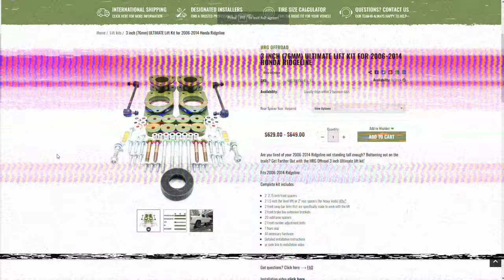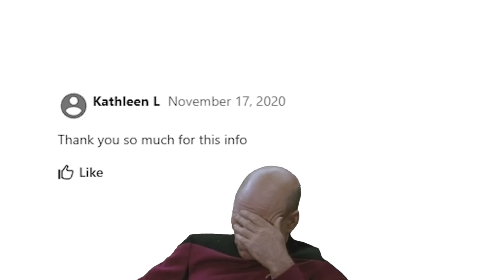The Cummins Drags My Ridgeline Around The Parking Lot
We finally put the Honda Ridgeline to the test.

Burnouts, donuts, neutral drops, and finally we tied it to our 2019 RAM 2500 Cummins to see if my Ridgeline ever stood a chance. The next day @TruckMaster came by to hang out and snag a new set of Hostile wheels and some Atturo tires for his 2018 GMC Denali Duramax. When he took off, Banker, Dustin, Junior, and Fuller discussed the upcoming Ridgeline build right before a customer dropped off his 2019 F-350 Limited Dually to get built.

Follow our personalities on IG:
Banker - @Banks_Z71
Dustin - @Dustinn.co
Jarrod - @Arkon.oj

From educational to bad-ass truck stuff we upload multiple videos weekly

Looking to Become a Custom Offsets Ambassador?